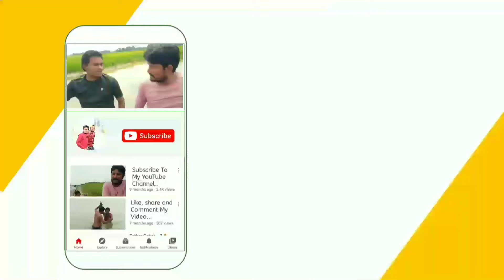शिकार से हुआ पड़ोसी को जलन | Behtar Samjho New Video 2024 | Comedy 2024 | Viral | Sabbu | Imran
शिकार से हुआ पड़ोसी को जलन | Behtar Samjho New Video 2024 | Comedy 2024 | Viral | Sabbu | Imran | 2024

village comedy
comedy
village show comedy
village
telugu comedy
village girl
village patas comedy
telugu comedy videos
village comedy short film
ravali comedy
village show
village comedy videos in telugu
telangana comedy
village life
comedy video
comedy videos
gangavva comedy
my village
telangana comedy short films
suman goud comedy

देहाती अवधी कॉमेडी
देहाती कॉमेडी विडियो
ससुराल अवधी देहाती कॉमेडी
देहाती कॉमेडी 2024
मनोज की देहाती कॉमेडी
ससुराल देहाती कॉमेडी
व्यापारी देहाती कॉमेडी
रक्षाबंधन देहाती कॉमेडी
2024 देहाती कॉमेडी विडियो
2024 देहाती कॉमेडी वीडियो
प्रधान का चुनाव - देहाती कॉमेडी
2024 कॉमेडी विडियो
रोली जौनपुरिया की देहाती कॉमेडी
प्रतापगढ़ की कॉमेडी
अवधी कॉमेडी विडियो
मनोज प्रताप की कॉमेडी
भोजपुरी कॉमेडी विडियो
भईयाराम गुप्ता की कॉमेडी
अवधी कॉमेडी
behtar samjho 2024
behtar samjho team 2024
behtar samjho actor 2024
behtar samjho comedy 2024
behtar samjho meet up 2024
comedy behtar samjho 2024
behtar samjho new video 2024
comedy funny behtar samjho 2024
behtar samjho comedy videos 2024
behtar samjho youtube channel 2024
behtar samjho behind the scenes 2024
behtar samjho comedy pushpa raj 2024
behtar samjho ek khaas mulakaat 2024
behtar samjho kitna kamate hain 2024
behind the scenes behtar samjho comedy 2024
behtar samjho youtube se kitna kamate hain 2024
behat samjho 2024
Behtar Samjho 2024
Shukla Films 2024
IS JS FILM HOUSE 2024
VY SITARA COMEDY VIDEO 2024
Rider UP47 2024
Raju Raj Film house 2024
Sabse Tez Khabar Shravasti 2024
bholu comedy 2024
Sanjay Giri Official 2024
muttan dada vlogs 2024
shivam dehati blog 2024

seema haider
haseena haider
village comedy hindi video
video hindi village comedy
up wali comedy
comedy up uttar pradesh
funny video
behtar samjho
sabbu daada
imran bs video
new video behtar samjho
imran
shoaib
shoaib comedy
sabbu daada comedy
village comedy
 sabbu daada shoaib imran behtar samjho bs team up comedy
viral short
behat samjho
bs team up
sabbu daada
up language
टमाटर कॉमेडी
टमाटर कॉमेडी वीडियो
मारवाड़ी कॉमेडी
वागड़ी कॉमेडी
टमाटर भाव
टमाटर ना भाव
राजस्थानी कॉमेडी
धड़कन मूवी कॉमेडी डबिंग
टमाटर फन्नी वीडियोज़
मारवाड़ी
स्कूल वागडी
tamatar ji
tamatar per short film
tamatar comedy video
 मालवी कॉमेडी
गांव की कॉमेडी
rj35 मालवी कॉमेडी
राजस्थानी कॉमेडी
गांव
उमेश निषाद कमेडी
अवधी कॉमेडी
देसी कॉमेडी
बुंदेली कॉमेडी
मारवाड़ी कॉमेडी
काजल पटवा की कॉमेडी
संजय कॉमेडी
हल्ले भैया की कॉमेडी
जबरदस्त कॉमेडी
भागीरथ आशिक की कॉमेडी
निबाराम कॉमेडी
अवधी और भोजपुरी कॉमेडी
निंबाराम कॉमेडी
मिस प्रिया बुंदेली की कॉमेडी
टकलू लुगाई कॉमेडी वीडियो
शराबी लुगाई कॉमेडी वीडियो
गांव की बिजली
बिजली गांव की
बाप बेटा कॉमेडी video
गांव में विदेशी